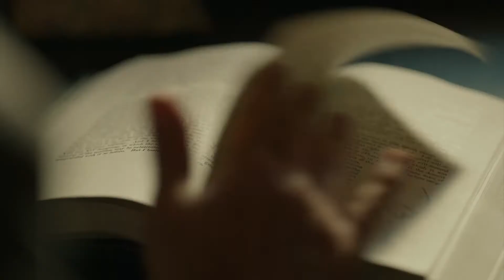The Catcher Was a Spy 2018 - Trailer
A major league baseball player, Moe Berg, lives a double life working for the Office of Strategic Services.